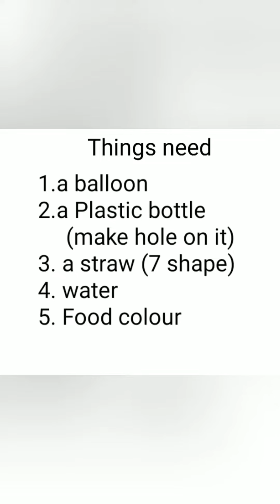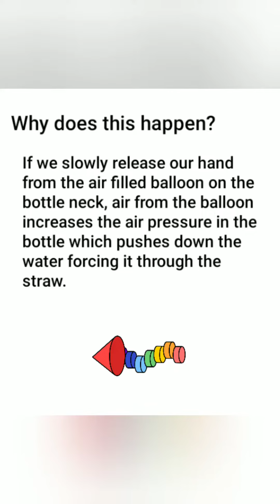Science experiment | Simple experiment for kids | Air pressure experiment | Kid's science | Fun work